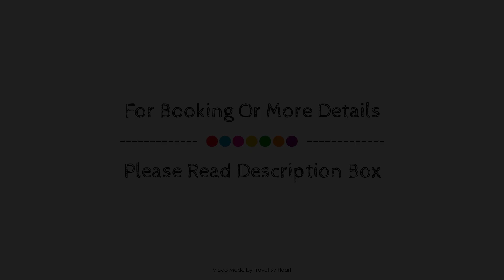Nordic Royal Club Apartment, Estepona, Spain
Searching For
1. Nordic Royal Club Apartment - Estepona
2. Nordic Royal Club Apartment - Estepona Virtual Tour
3. Nordic Royal Club Apartment - Estepona Rooms
4. Nordic Royal Club Apartment - Estepona Amenities
5. Nordic Royal Club Apartment - Estepona Videos
6. Nordic Royal Club Apartment - Estepona Offers
7. Nordic Royal Club Apartment - Estepona Deals
Audio Credit:
Track Title: Subway Dreams
Artist: Dan Henig